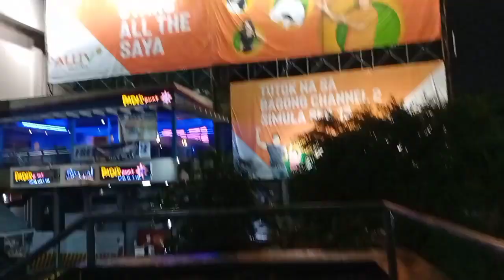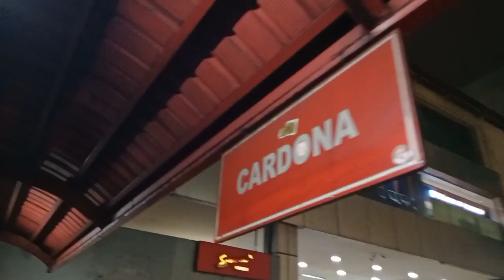Edsa show boulevard to alabang new bus update balibago at cardona may byahe na dito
Ang aking mga vlog ay tungkol sa mga byahe ng bus terminal at ang personal content ko like a charity or helping people needs